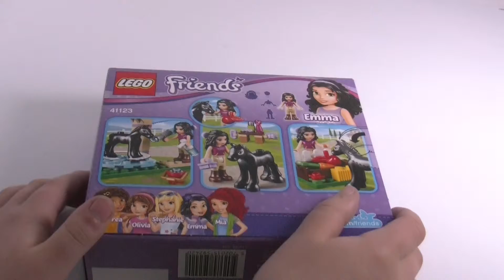Let's build Lego Friends 41123 Foal's Washing Station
And another speedbuild with my daughter! Enjoy!

Pamper Emma's cute pet foal at the Foal's Washing Station!

Item 41123
Ages 5-12
Pieces 77
Mini-doll 1
black foal

Care for Emma's pet foal with the LEGO® Friends Foal's Washing Station. With a turntable and flexible hose to clean the horse thoroughly, plus lots of accessory elements for grooming and feeding, you can primp and pamper her to perfection. Includes an Emma mini-doll figure, plus a foal.
• Includes an Emma mini-doll figure in jodhpurs, plus a black foal.
• Features a Horse Washing Station with turntable and flexible hose, a display table for grooming products and a feeding area with a storage crate.
• Accessory elements include a bucket, grooming brushes, spray bottle, horse soap bottles, hair decorations, apple and a carrot.
• Wash Diamond down using the flexible hose and the horse shampoo bottles.
• Lead the foal onto the turntable and gently rotate it to make sure she's groomed and gleaming all over.
• Horse Washing Station measures over 3” (9cm) high, 2” (6cm) wide and 2” (6cm) deep.
• Display table measures under 1” (1cm) high, 1” (2cm) wide and 1” (1cm) deep.
• Feeding area measures over 1” (3cm) wide, 1” (3cm) deep and under 1” (2cm) high.
• Combine with the 41126 Heartlake Riding Club to get ready for a Heartlake horse show.